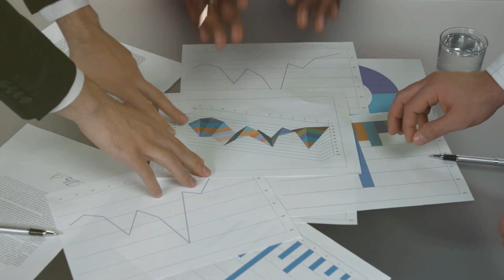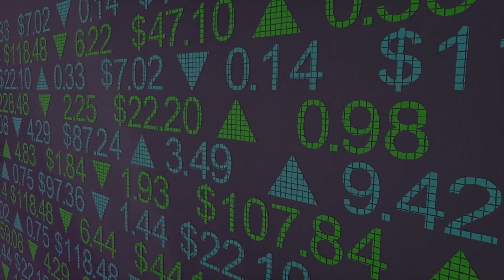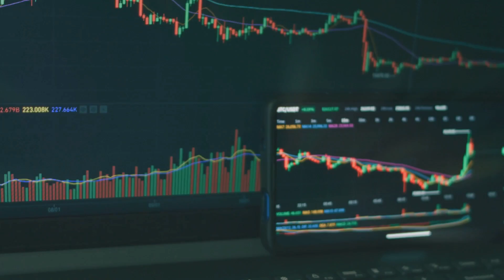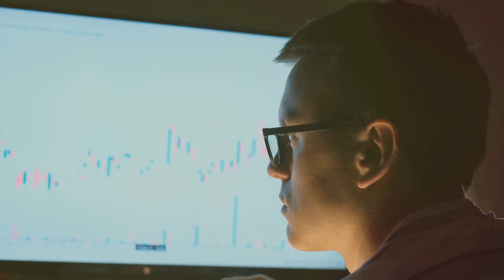Silver Investing: The Ultimate Quick Guide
The more they print money, the less it is worth! Silver is a storehouse of value and so is gold!